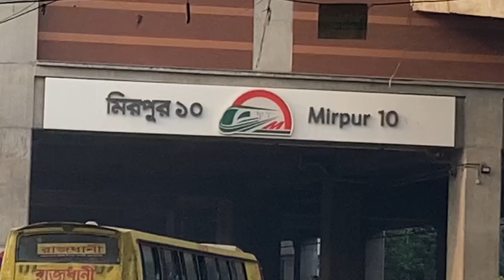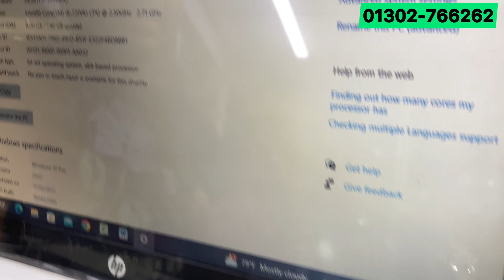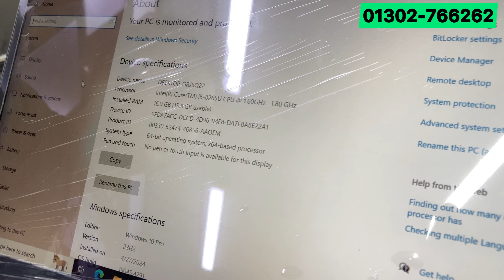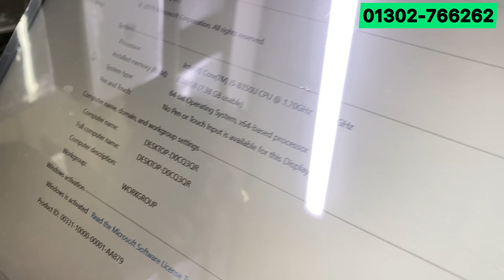Hp G-SERIES সকল বাছাইকৃত হট মডেল ল্যাপটপ | Recondition laptop price | Best Used laptop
Founder: Mr. Dipu, IT Engineer (B.Sc in ETE)

low-pricelaptop